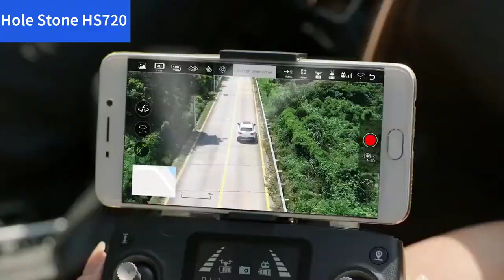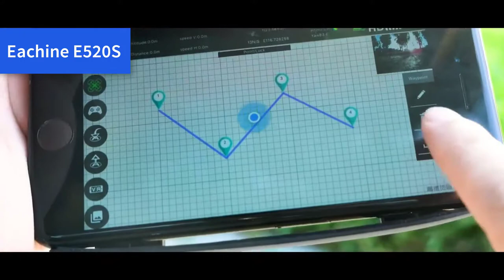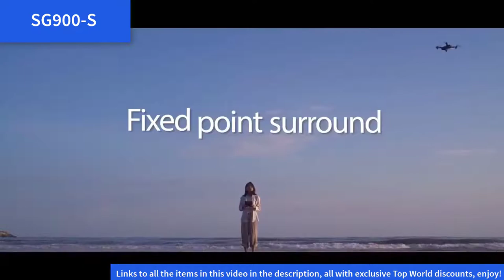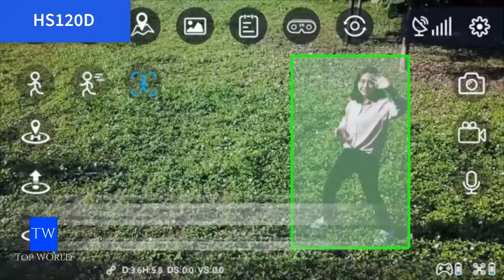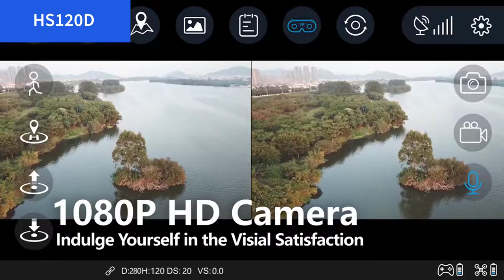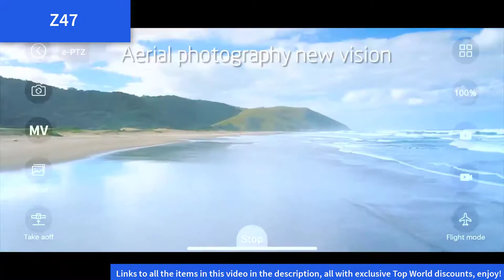TOP 10 Chinese FAIR Price DRONES | ALIEXPRESS REVIEW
✅ Discount video gedgets link enjoy!
Drone HS720
Drone E520S
Drone LF609
Drone ky606d
Drone HS700
Drone SG900-S
Drone HS120D
Drone Z47
Drone Mini LF606
Drone SG906

✅ Discount Cell Phones & Accessories Store!

Note

Credit: We are not the owner of this video. This Video is collected from product page in aliexpress of the product.